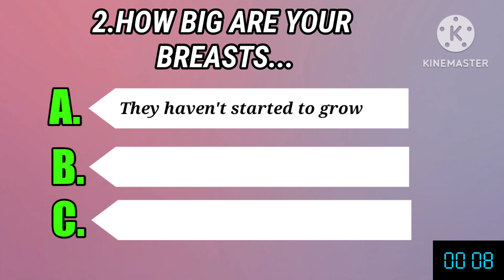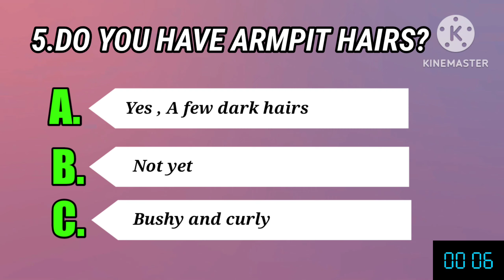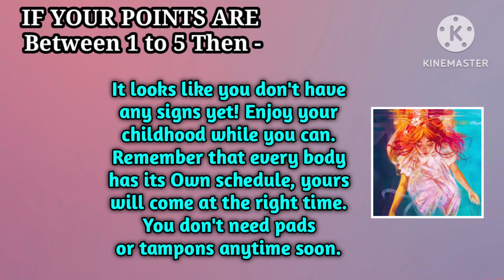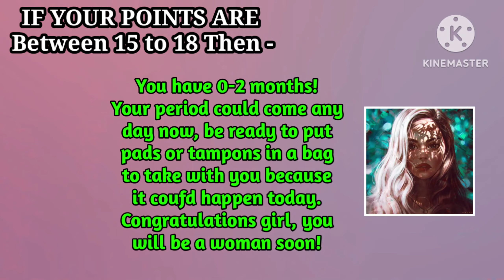WHEN WILL YOU GET YOUR FIRST PERIOD? || FUN TEST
Hi Guys My Name is Bishal Welcome to My YouTube Channel Plz Subscribe my Channel In this Channel U will Find Videos About Personality Tests. Plz Support Me So that i can continue my Work in This Field. I Started More than 5 Channel Before But all the Times I Failed This Time I Hope I find Sucess ...

ABOUT ME -
Name - Bishal Das
Resident of Assam, India

2. Daren Curtis - Demented Nightmare -

PHOTO CREDITS 2 -
Dreamstime -